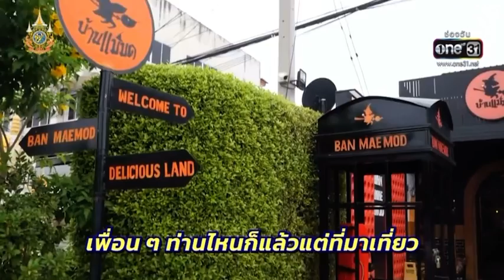ขนมเปี๊ยะบ้านแม่มด เครดิต ทำดีรวยได้ (14 ก.ย.67)ช่อง One31 8.15 น.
ขนมเปี๊ยะนุ่มๆ
จะสู้แก้มบุ๋มๆ ของพี่ได้ไหม

ขนมเปี๊ยะบ้านแม่มด

เครดิต ทำดีรวยได้ (14 ก.ย.67)
ออกอากาศช่อง One31  8.15 น.